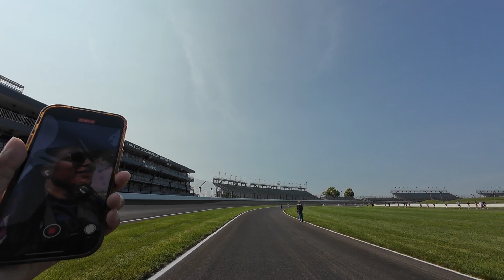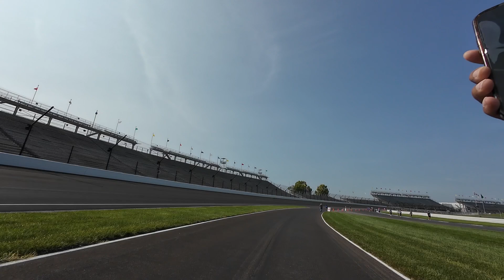2024 Corporate Challenge 5K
I love participating in the Corporate Challenge with my employer. I had a great time running around the @indianapolismotorspeedway. It is a great venue to host a huge event like this. Come watch my run!